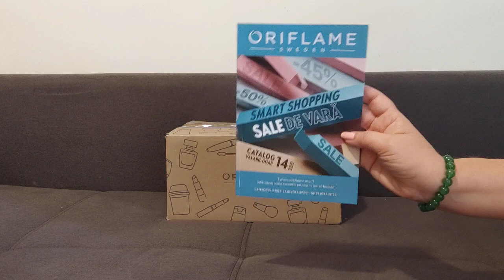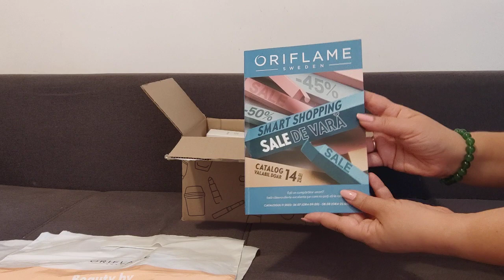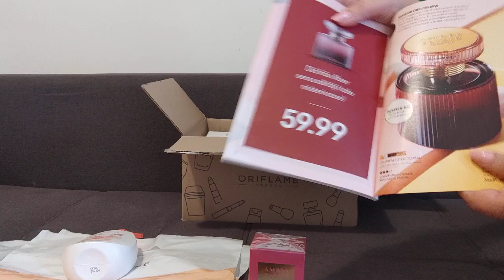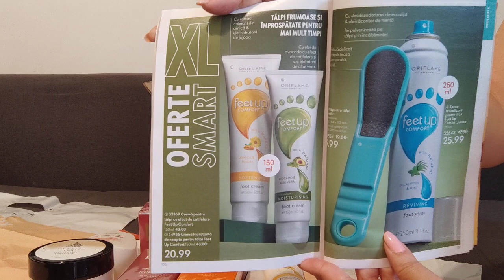Unboxing C11 Oriflame 2023!!!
Cod reducere Dubai Collection  :  ss05

Vrei să beneficiezi de reduceri si de cadouri când achiziționezi produse Oriflame? Atunci completează acest formular :